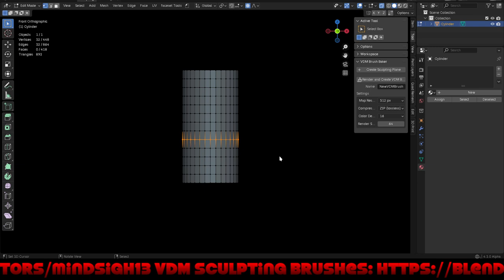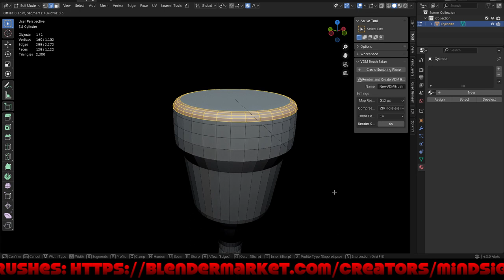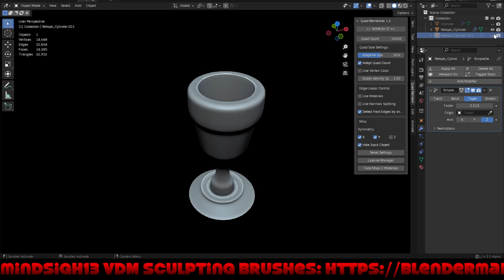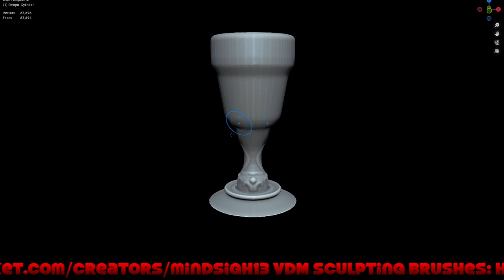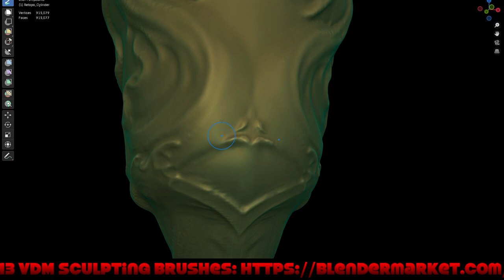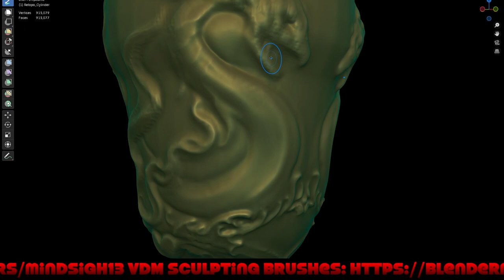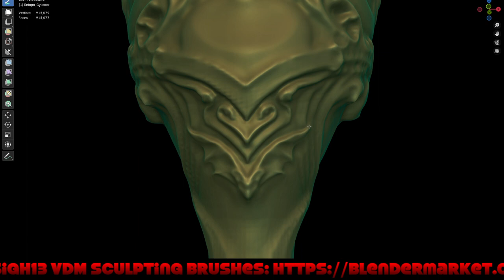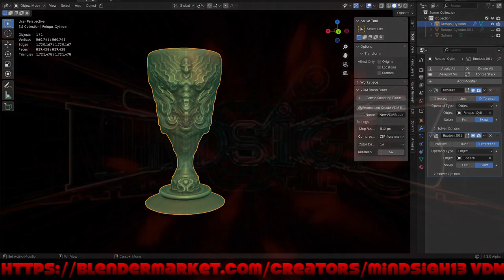Blender Sculpting Dragon Goblet